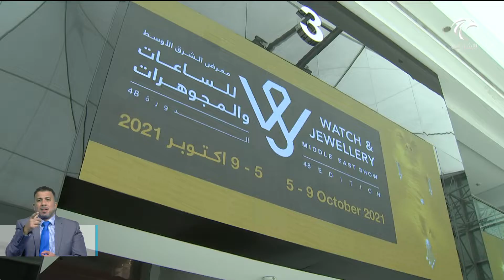66ألف زائر لمعرض الشرق الأوسط للساعات والمجوهرات في ختام يوبيله الذهبي